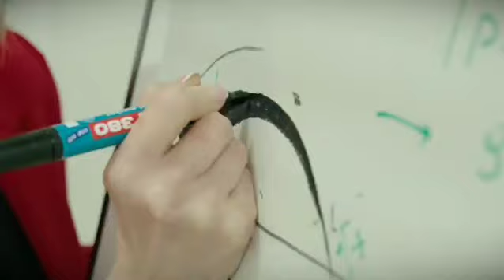Ivanova Academys - Make Permanent e Formação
Make Up Permanent e  Formação
⚜Cursos e Atendimentos
⚜Vera Ivanova | Craft Master
⚜Expert & Trainer | Make Up Permanent
⚜AcademyS by Sviatoslav Otchenash

Lisboa - Portugal